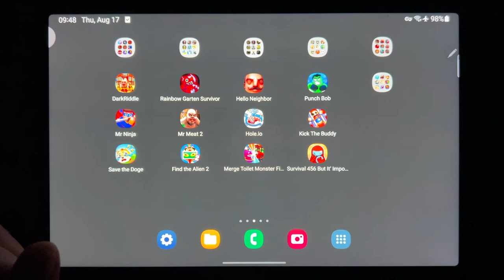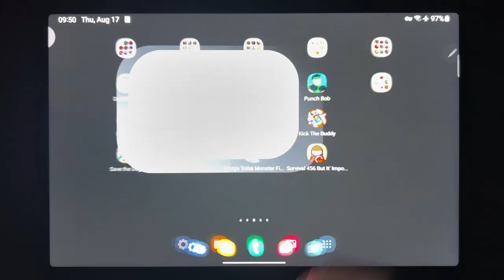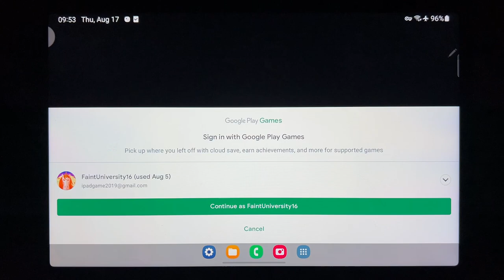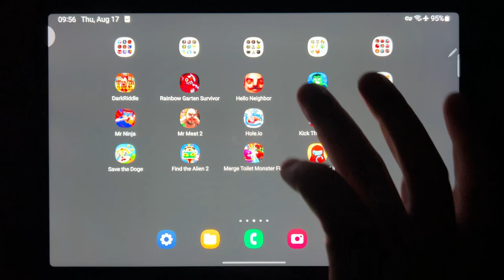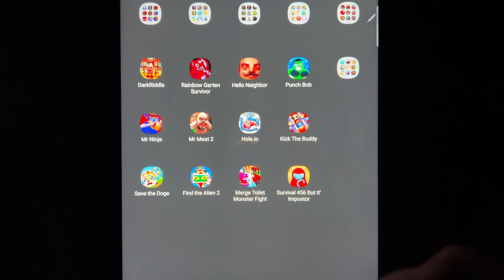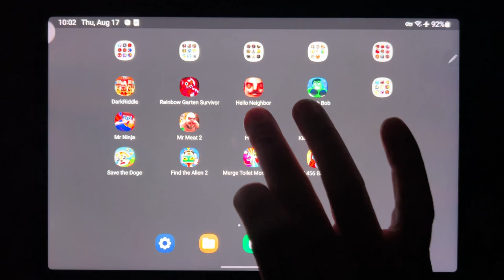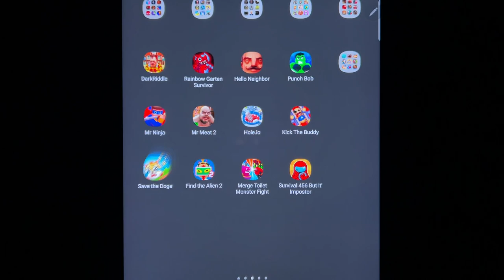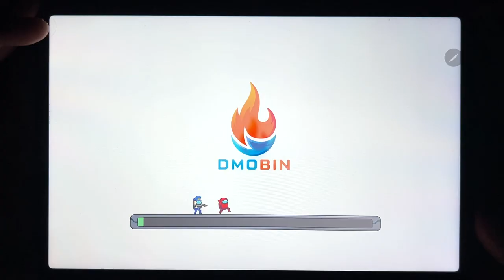Dark Riddle, Rainbow Garten Survivor, Hello Neighbor, Punch Bob, Mrnina, Mr Meat, Hole.io...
Dark Riddle, Rainbow Garten Survivor, Hello Neighbor, Punch Bob, Mrnina, Mr Meat, Hole.io, Kick The Buddy, Save The Doge, Find The Alien 2, Merge Toilet Monster Fight, Survival 456 But It Impostor